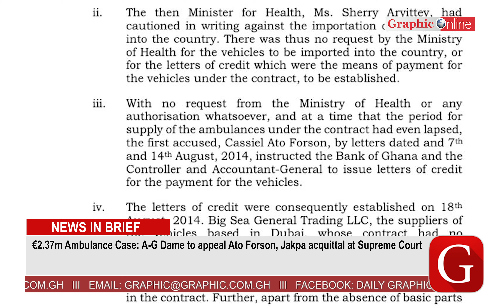Ato Forson quotes Bible verse in response to €2.37m Ambulance Case acquittal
Graphic Online News In brief for Tuesday, July 30, 2024

€2.37m Ambulance Case: Appeal Court acquits, Ato Forson, richard Jakpa

Ato Forson quotes Bible verse in response to “Ambulance Case” acquittal

€2.37m Ambulance Case: A-G Dame to appeal Ato Forson, Jakpa acquittal at Supreme Court

2024 Olympics: Ghana's Harry Stacey finishes 7th in Men's 100m Freestyle Heat